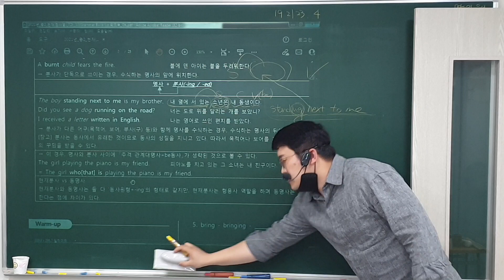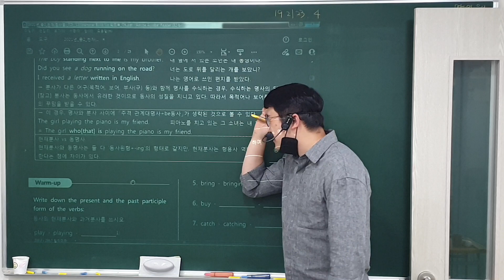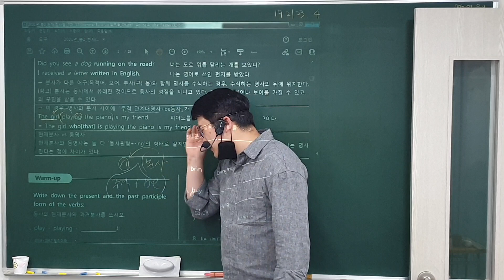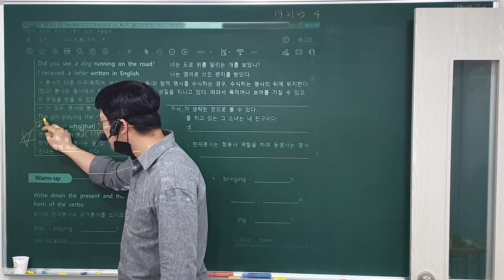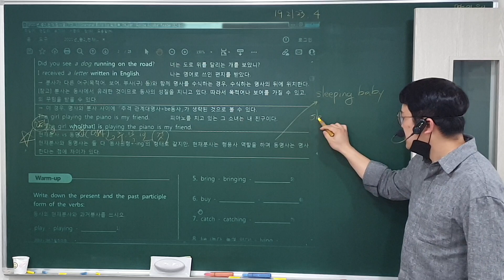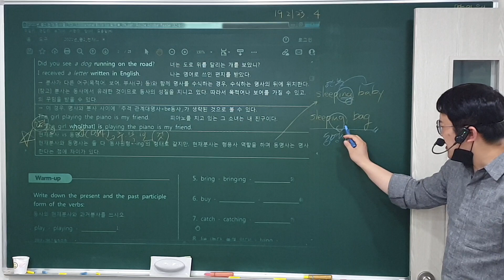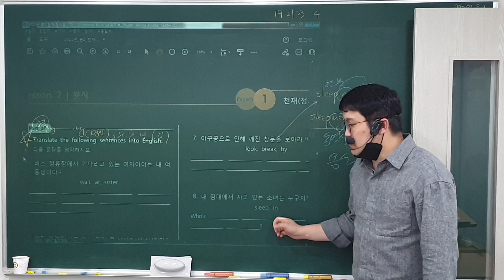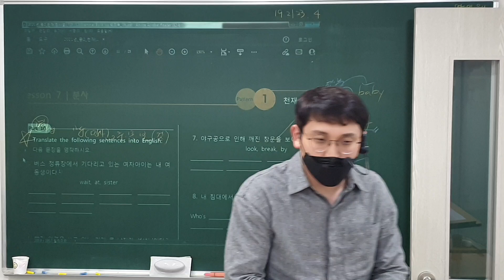22. 10. 26 (수) 중2, 7과 문법 (2)